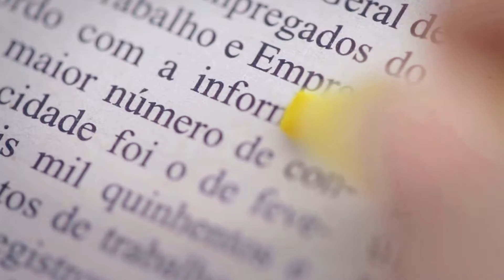45 Anos - Manifesto | Jornal de Santa Catarina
Cliente: Jornal de Santa Catarina
Agência: Seven Comunicação Total
Produtora: Kaffe Films
Atendimento: Louis Museka
Direção: Jackson Morgan Moser e Gabriel Goldman
Produtor Executivo: André Azor
Produção: Guilherme Krug
Direção de Fotografia: Alessandro Mafra
Áudio: Mister G. Comunicação Sonora